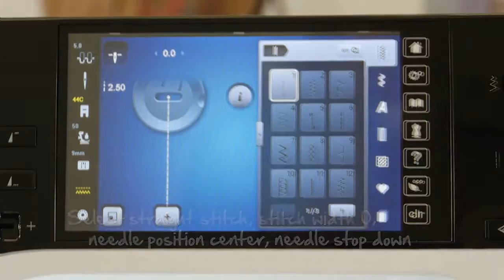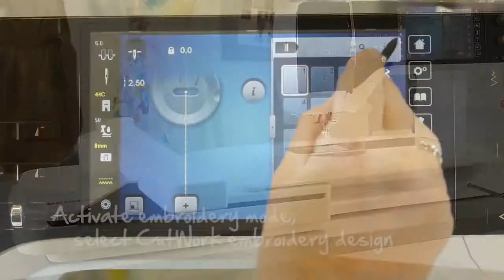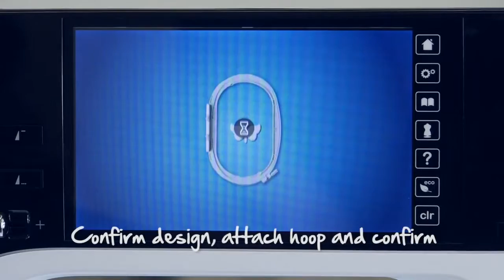Tutorial how to use the BERNINA echo quilt and CutWork foot no 44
Echo quilting and CutWork foot # 44C is your ideal companion for a host of creative sewing projects. Suitable for both echo (shadow) quilting and free-motion quilting, this presser foot also makes it a cinch to create free-motion embroideries and gorgeous thread paintings with a zigzag stitch.

Together with the BERNINA CutWork Tool and the associated BERNINA CutWork software, Echo-quilting and CutWork foot # 44C is also ideal for producing BERNINA CutWork designs.

Discover the versatile BERNINA Echo-quilting and CutWork foot # 44C now!